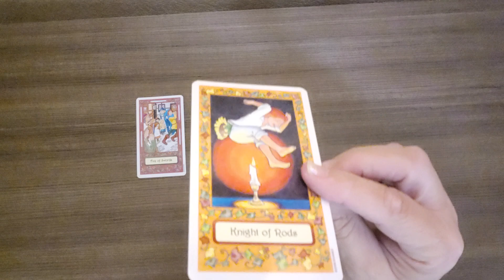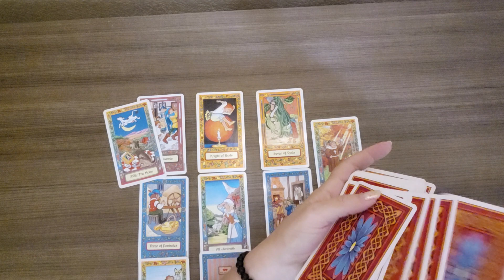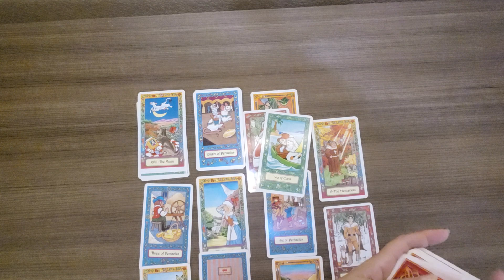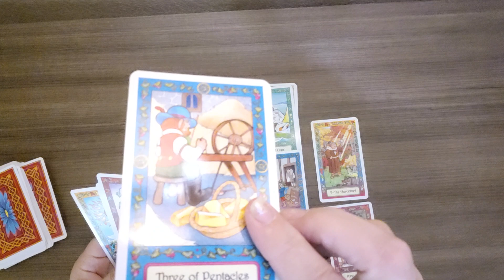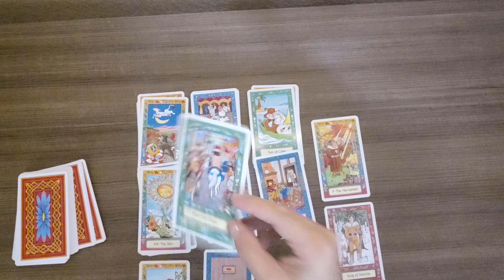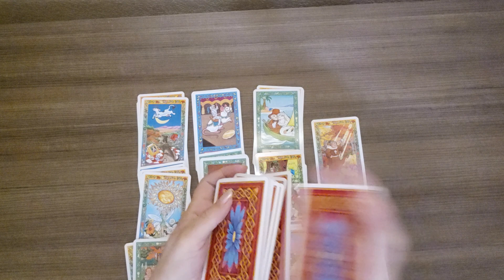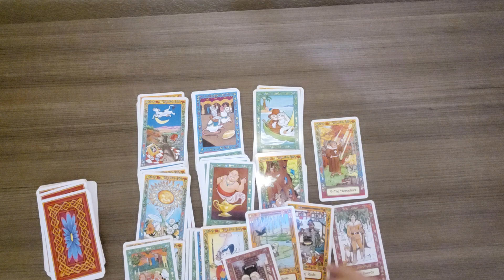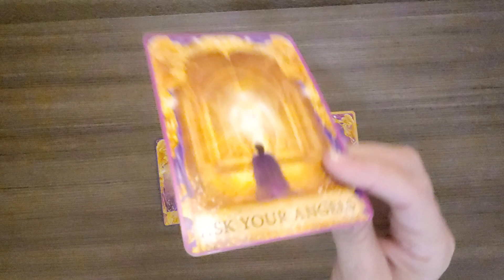Taurus ♉️ I'm not sure what just happened🤔but this is your reading...